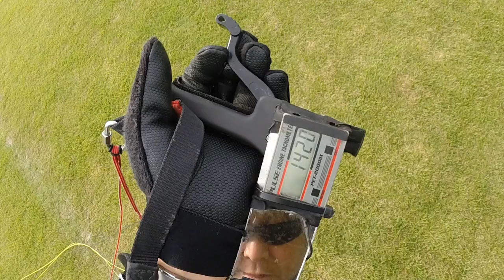益子ひまわり祭り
益子町ひまわり祭りの上を飛んできました。